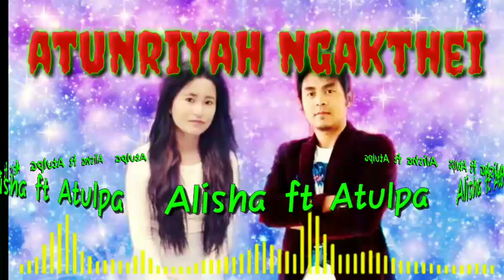Atunriyah ngakthei // Chothe song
Atul ft Alisha